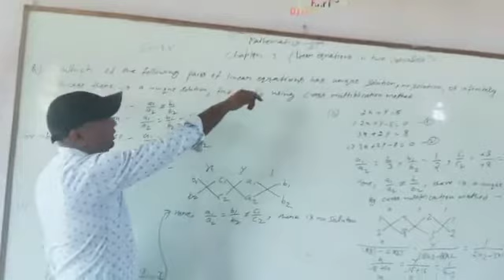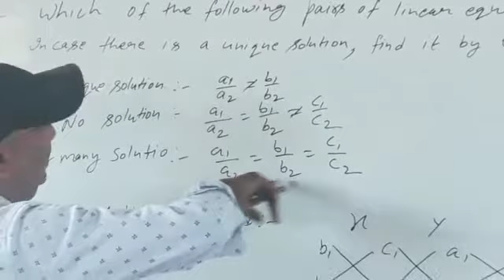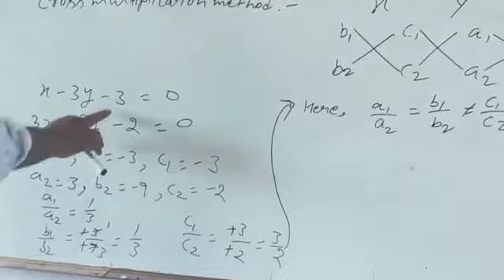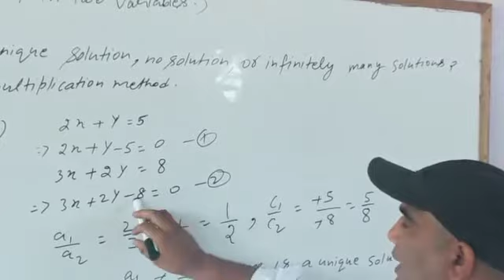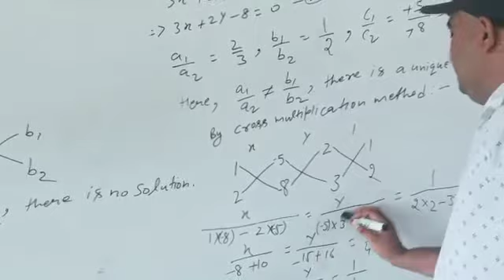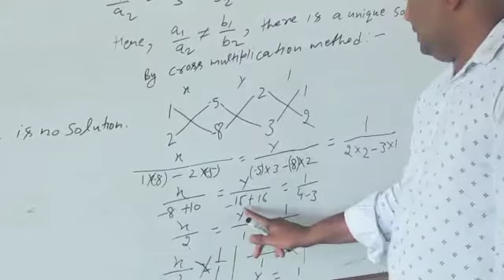Class - 10TH (Ex. - 3.5) part -1